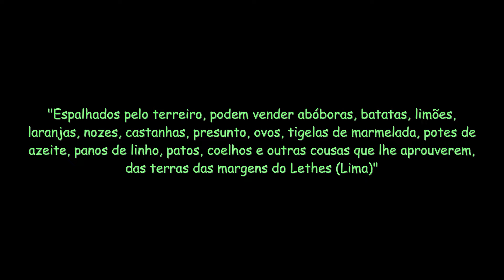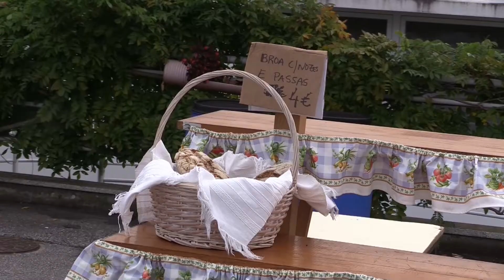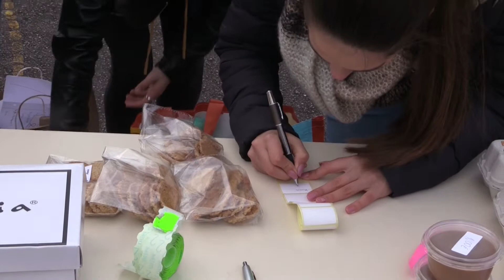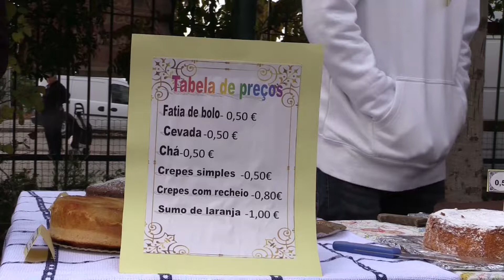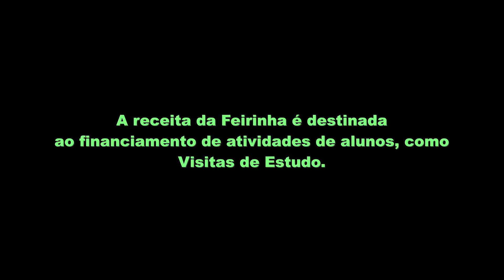Estudantes animam feira de Lanheses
No dia 16 de novembro de 2019 realizou-se na Escola Sede do Agrupamento a "Feirinha dos Santos". Uma iniciativa destinada a custear despesas dos alunos, nomeadamente visitas de estudo. Uma excelente iniciativa em dia de feira quinzenal, que os estudantes do Agrupamento de Escolas de Arga e Lima ajudaram a animar e a movimentar.